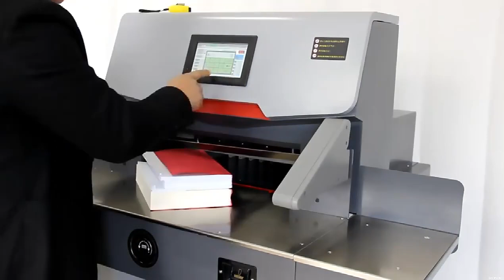Program Control460mm Paper Cutter Guillotine Email: , whatsapp/wechat:+8617335762433